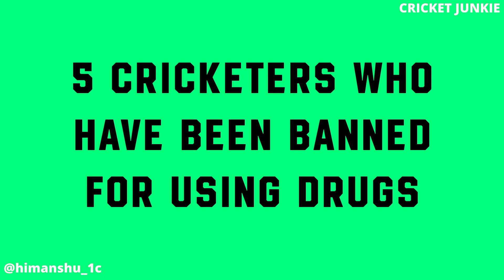5 CRICKETERS Who Have Been BANNED For USING DRUGS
Credits / Resources
images:-